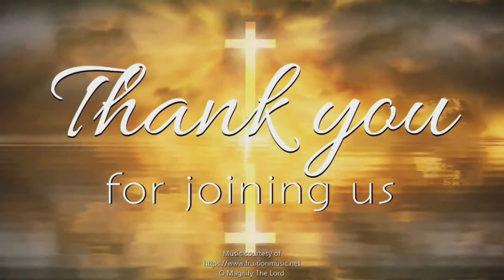Rev Lavenski Smith : May 7, 2023